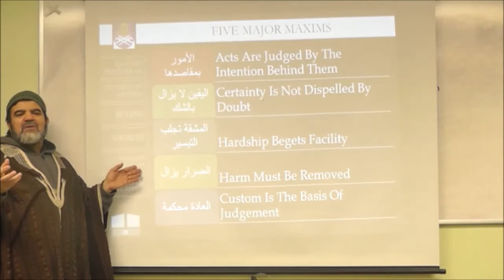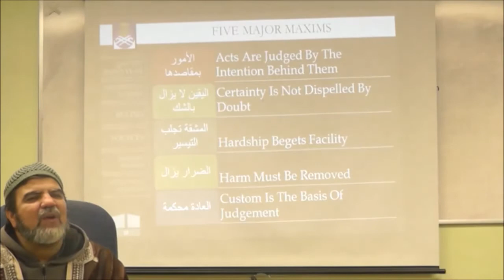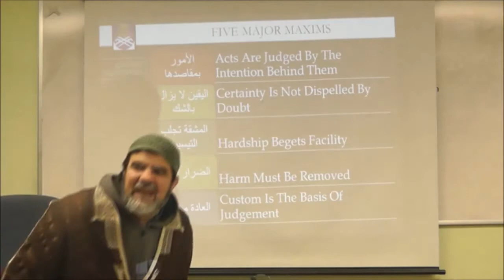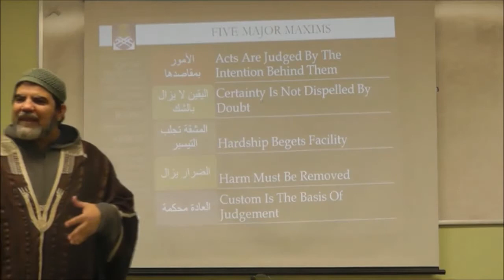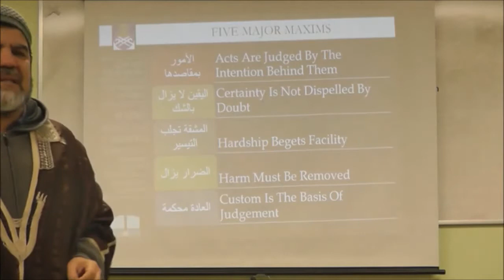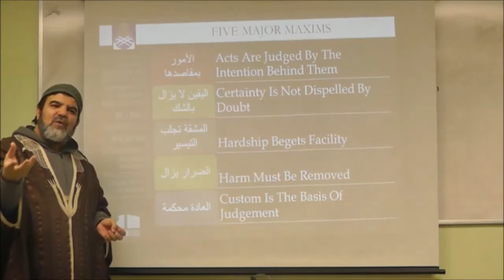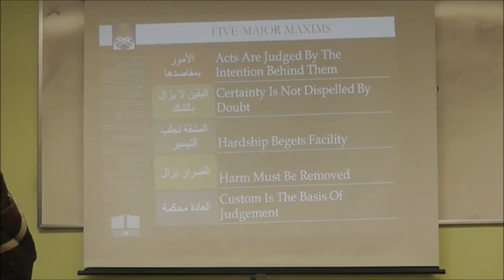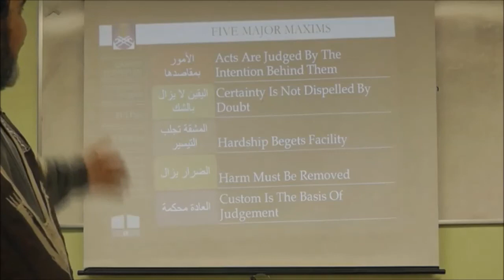03/25/2014 - Qawaid Fiqhiyyah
A weekly class taught by Sheikh Abdur Rafa' on Qawaid Fiqhiyyah, or Islamic Legal  Maixms.